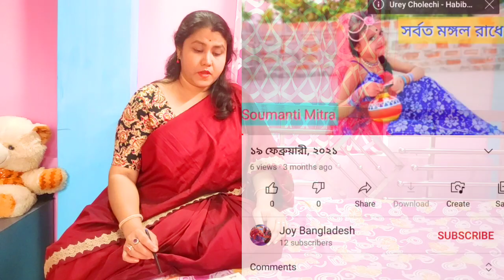Sarbata Mangala Radhe Dance By Soumanti - চুরি করে নিজেদের চ্যানেলে আপলোড করল কারা?